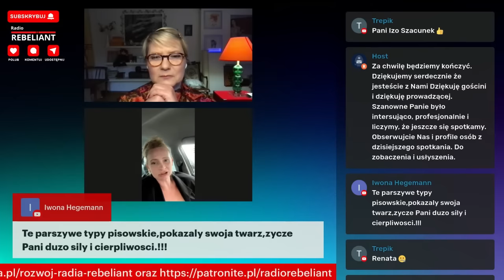Duda Od Kuchni - Nagi PiS - Izabela Pek & Beata Grabarczyk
Co skrywa się za fasadą prezydenckiego urzędu i gabinetami czołowych polityków PiS? 🏛️🤔 Izabela, była działaczka partii, odsłania szokujące kulisy kariery Andrzeja Dudy i innych kluczowych postaci! 😮💣
Od bliskiej współpracy do głębokiego rozczarowania - poznaj nieznane dotąd fakty z życia prezydenta i prominentnych członków PiS. 📚🔍
Dlaczego Izabela przestała wspierać Dudę i jego otoczenie? 🤝➡️💔 Co sprawiło, że z umiarkowanych polityków stali się kontrowersyjnymi postaciami? 🎭🔄 Jakie tajemnice kryją się za kulisami władzy? ⛪🏛️🤫
Ten materiał rzuca nowe światło na czołowych polityków PiS, obnażając mechanizmy władzy i manipulacji na szczytach polskiej polityki. 🕯️👀 Usłyszysz historie, które nigdy wcześniej nie ujrzały światła dziennego, i poznasz prawdziwą twarz władzy z perspektywy, o której nie miałeś pojęcia! 🗣️🎤
Czy prezydent i jego otoczenie faktycznie są tym, za kogo się podają? 🎭🤔 Obejrzyj i przekonaj się sam! 👀📺 To spojrzenie za kulisy władzy, którego nie możesz przegapić! 🚪🔓🔥

Zacznij wspierać ten kanał :
💳 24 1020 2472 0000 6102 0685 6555
FUNDACJA REBELIA
ul. Opalowa 9
Rybnik 44-200